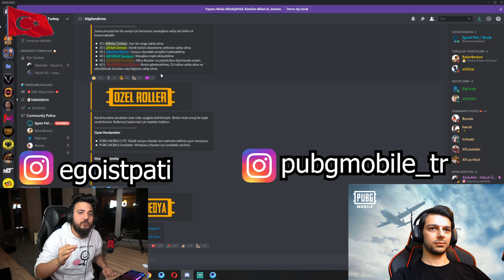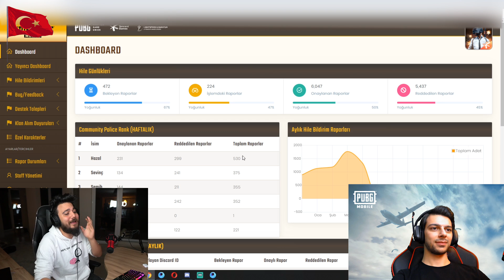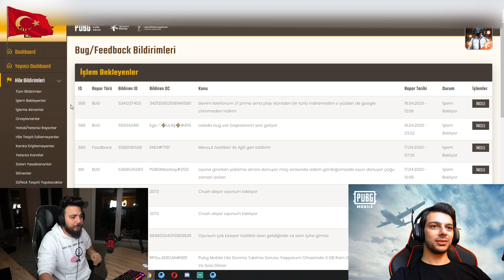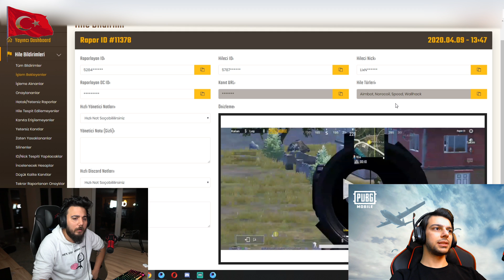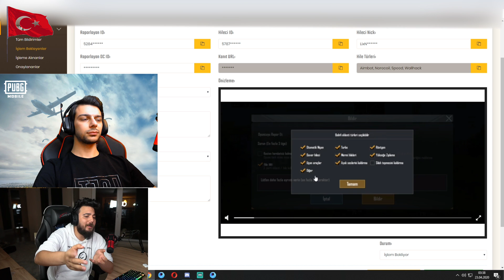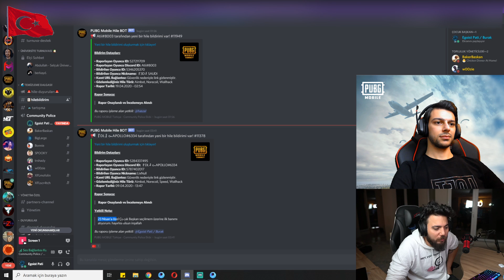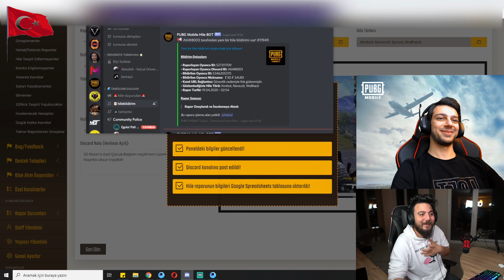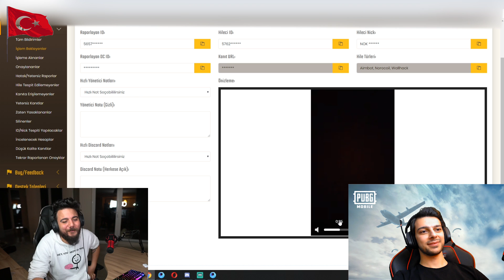23 NİSAN ÖZEL! PUBG Mobile YETKİLİSİ OLDUM! (HİLECİLERİ BANLADIM) (TÜRKİYE/Türkçe)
Herkese selamlar arkadaşlar Egoist Pati kanalına hoş geldiniz. 23 Nisan özel Pubg Mobile yetkilisi oldum hilecileri banladım. en çok eğlendiğim video oldu. pubg mobile hile cilerini banlamak o kadar keyifliydi ki anlatamam! iyi seyirler :)
UYARI: Gördüğünüz raporlamalar Türkiye Discorduna gelen hile ve bug bildirimleridir.

23 NİSAN ÖZEL! PUBG Mobile YETKİLİSİ OLDUM! (HİLECİLERİ BANLADIM) (TÜRKİYE/Türkçe) Videomu beğendiyseniz son derece keyifli diğer videolarıma da göz atın derim

Bütün saklambaç ve özel oyun modları serisini izlemek için;

Merhaba Egoist Pati karşınızda! Pati ailesine hoş geldiniz! Kanalımızda oyunlar ile ilgili öğretici eğitici videolar, game play’ler ve en iyi anlar videoları bulunmaktadır.

Pati ailesi büyüyor!